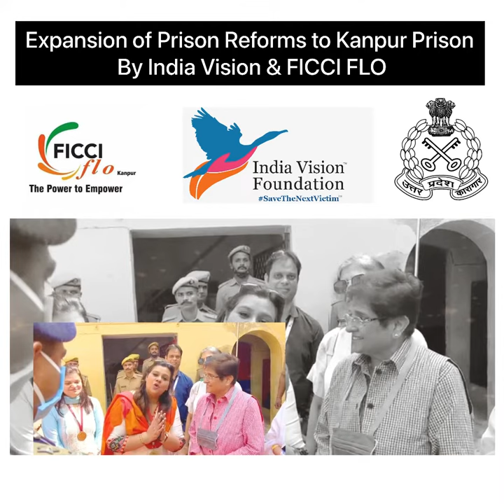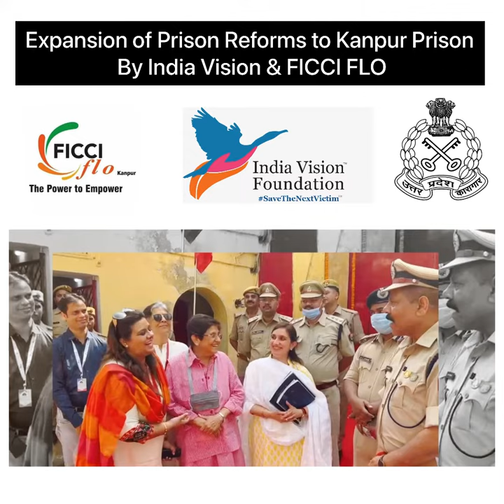Collaborative Governance provides solutions | FICCI India